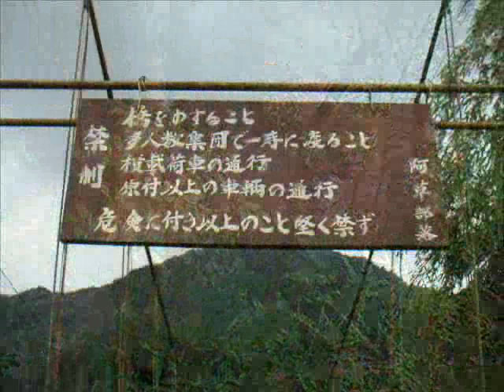篠山川本流。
丹波竜の発掘現場まで行く。

岩場の河原、危険なため立ち入り禁止らしい。